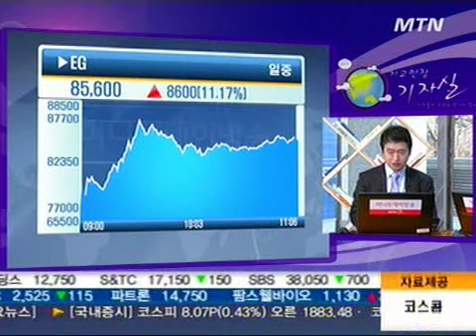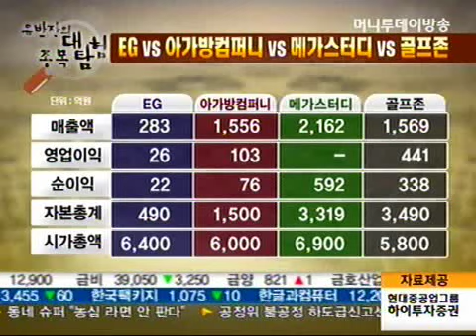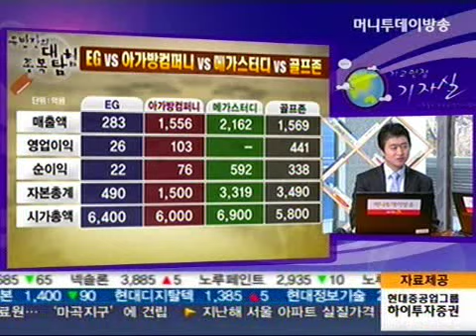EG, 불성실 공시에도 급등랠리..테마주 경계!